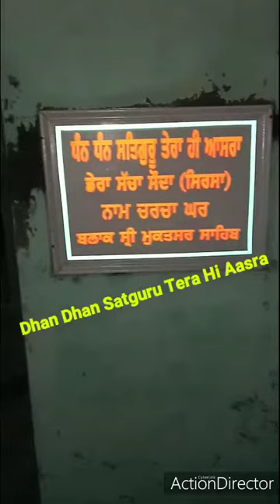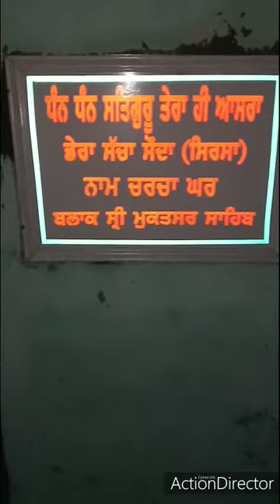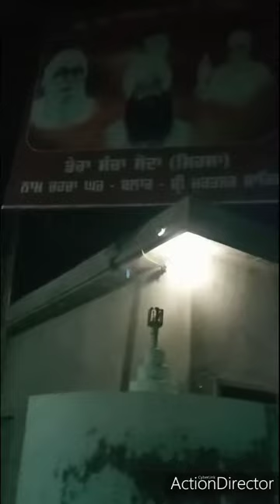Premian de munde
Sukhdep insa